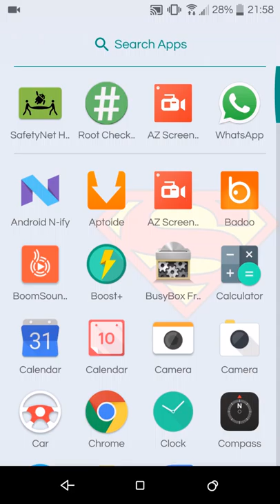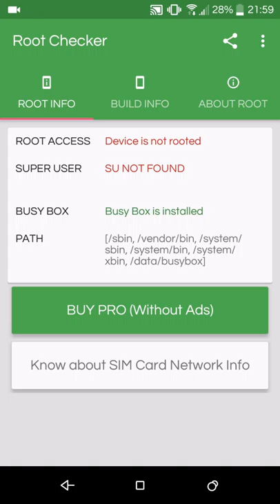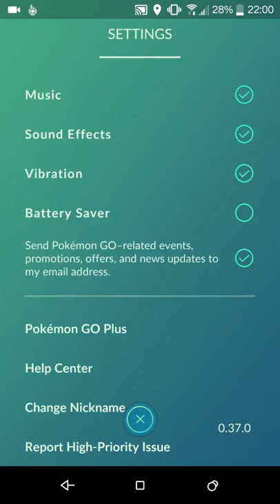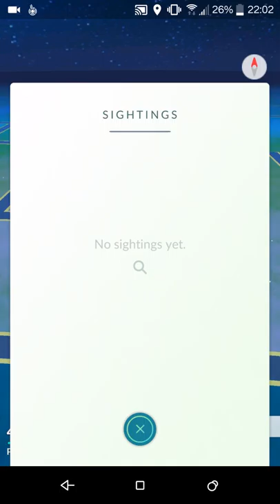How To Play Pokemon GO v0.37.0 on Rooted Device (Android Only)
1 - Uninstall offical SuperSU/SuperUser, official system Xposed on your device
5 - Flash Magisk v6 via recovery
6 - Flash phh's SuperUser 17 (Magisk Version)
7 - Reboot
9 - Install Magisk Manager
10 - Open Magisk Manager, you can toggle root off (unmount = unroot) phh's SuperUser should prompt you to grant root access to Magisk Manager.
11 -  PLAY POKEMON GO!